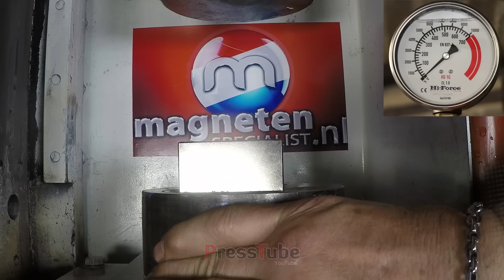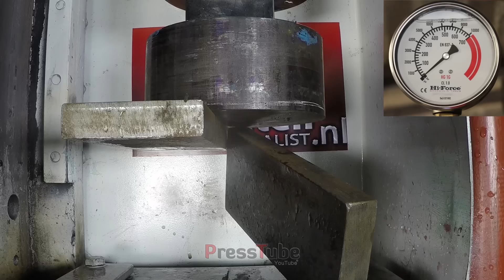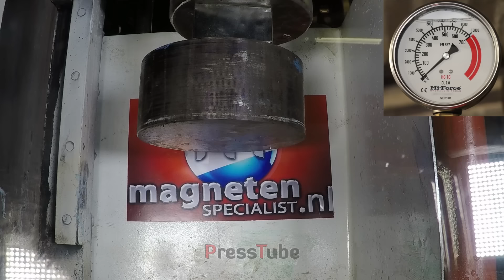Hydraulic Press | Large Neodymium Magnet 60*60*30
Pressing a Neodymium magnet with the hydraulic press.

Unfortunatly the magnet was a little bit to strong for our press, and didn't crush :(

The inside however was cracked during the process, because it broke in half when we removed the magnet while the camera was not recording anymore...